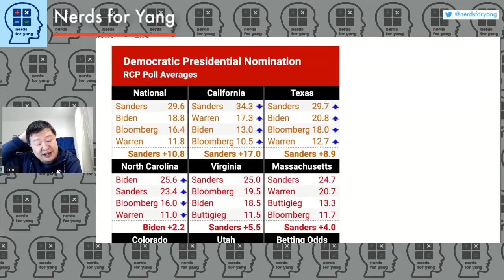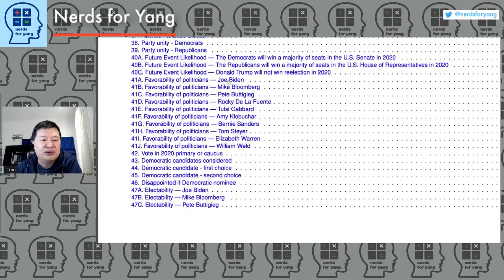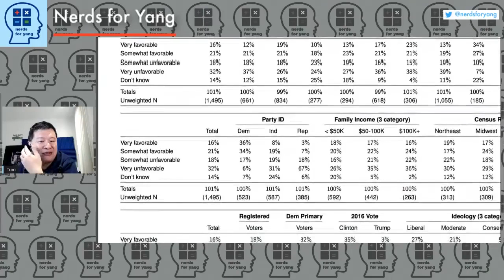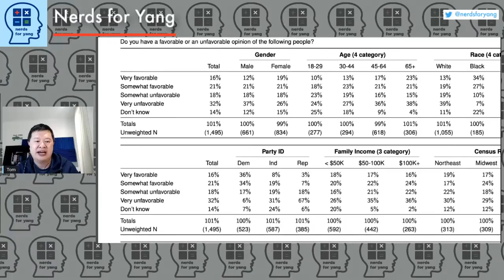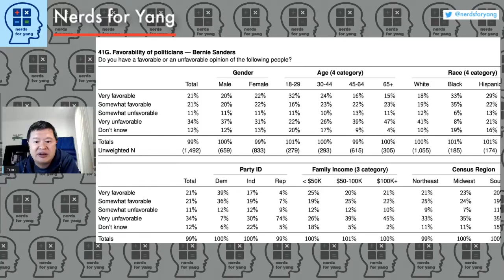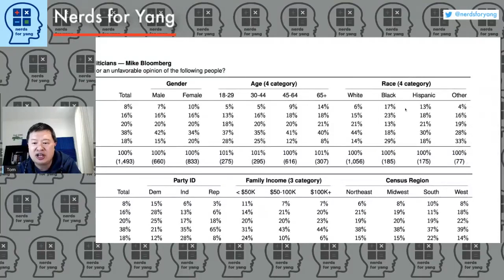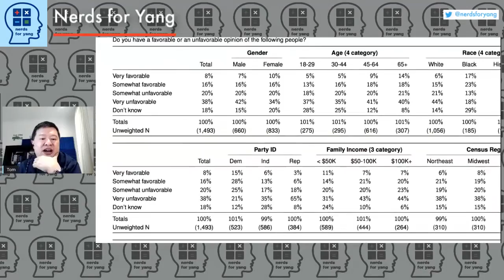Clip: Who can beat Trump? Biden, Bernie, or Bloomberg? Let's NERD out on the data.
Deep dive into the data behind favorability of Biden, Bernie, and Trump with Democrats, independents, and Republicans. This is a clip from the full livestream

If you want to directly support this channel so we can syndicate more of our videos as podcasts, upgrade our livestream tools, upgrade our video editing tools, and cover more of our operating expenses, please consider becoming a Verified Nerd :-)